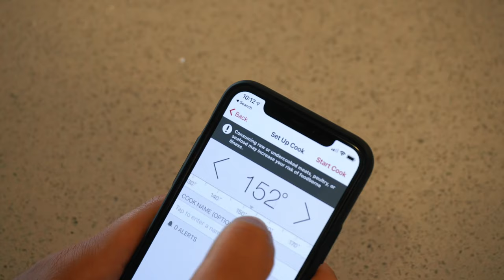The Prokitchen: Your Next Level Cooking Channel Trailer 2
This is a channel trailer for The Prokitchen: Your Next Level Cooking Channel

ANOVA NANO Precision Sousvide Cooker

Geryon Vacuum Sealer

Meater Bluetooth Probe Thermometer

Iwatani Portable Gas Burner

Vitamix 5200 Blender Professional Grade

Everdure Charcoal Grill

Stone Pestle and Mortar

Potato Ricer